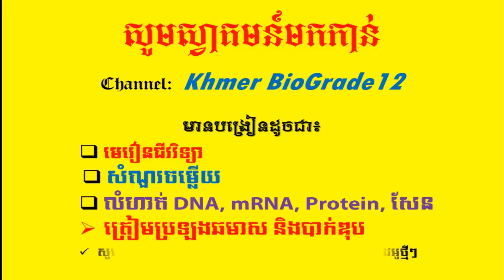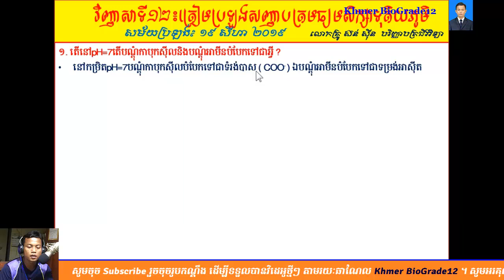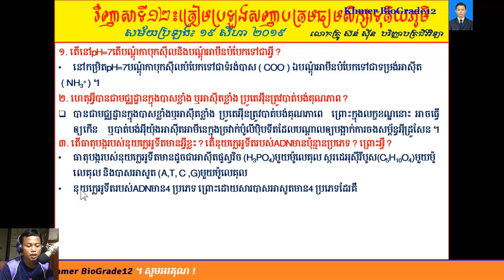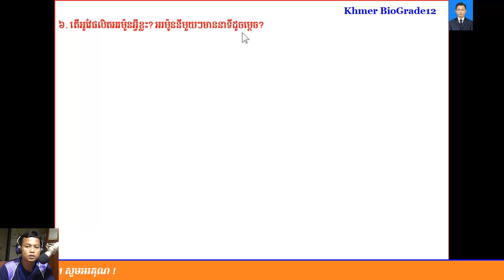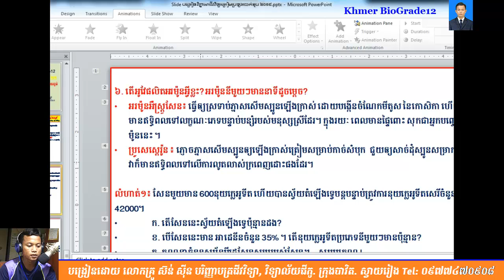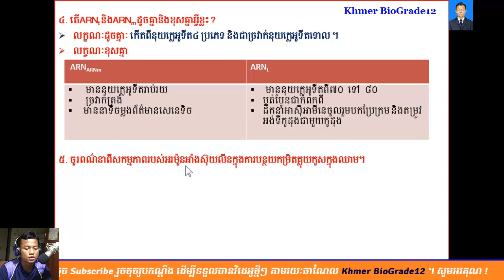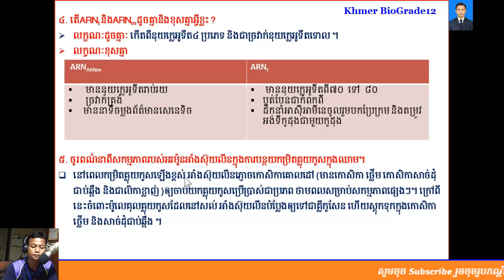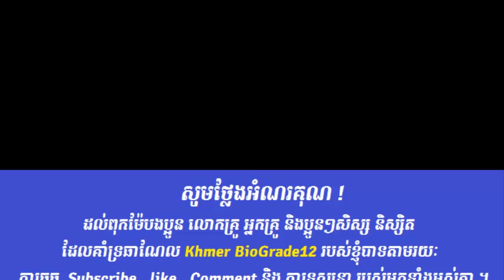ជីវវិទ្យាថ្នាក់ទី12|| Khmer Biology Grade 12||វិញាសាទី12 ត្រៀមប្រឡងសញ្ញាបត្រមធ្យមសិក្សាទុតិយភូមិ